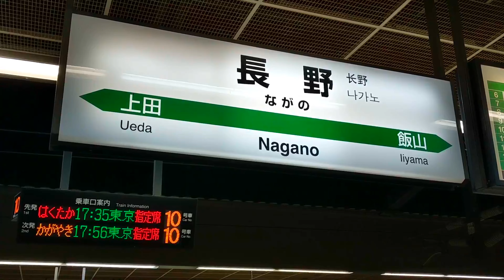長野駅発車メロディー「信濃の国」